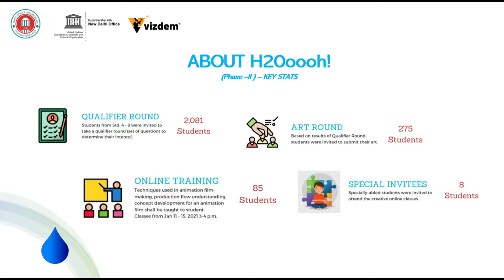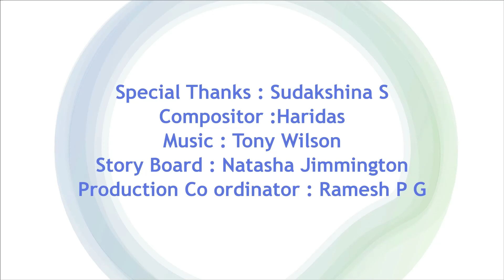Special Screening - Water Pollution by Ms. Shivika Sharma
Shivika Sharma is a student of Std. 6 from Dayanand Model Senior Secondary School, Jalandar, Punjab.  She is the First Prize winner of H2Ooooh! - Waterwise Program for Children of India.

This innovative initiative encouraged school students between the age of 6-14 years to submit story ideas for animated short films to raise awareness on water conservation and its sustainable use. Conducted by UNESCO - New Delhi, in collaboration with National Mission of Clean Ganga, United Schools Organisation of India (main implementation partner), Vizdem - an initiative of Toonz Media Group, and Water Digest, these videos were released on World Water Day, March 22, 2021 at UNESCO Auditorium, New Delhi.

The original H2Ooooh! initiative was elaborated in Italy by Gruppo Alcuni, UNESCO Venice Office and RAI Fiction (TV).